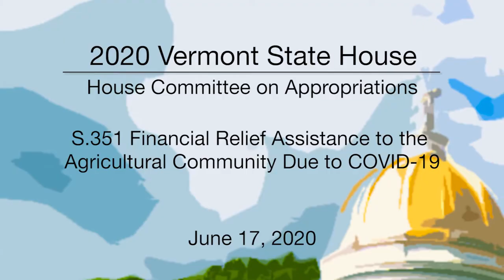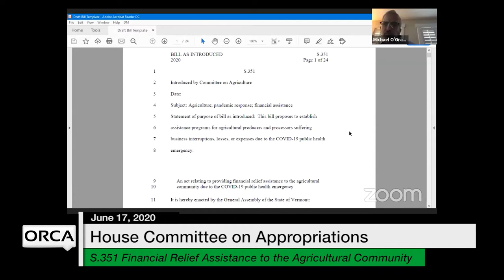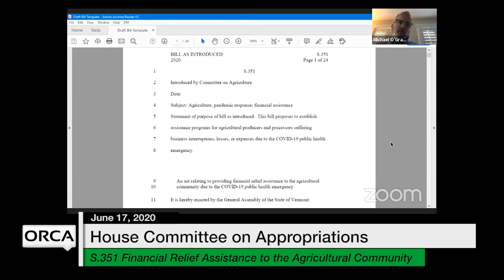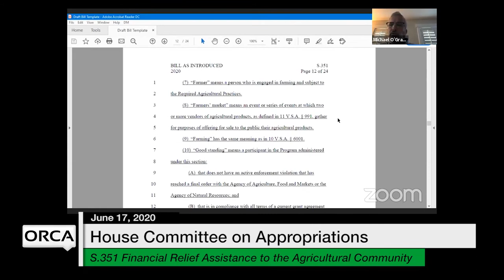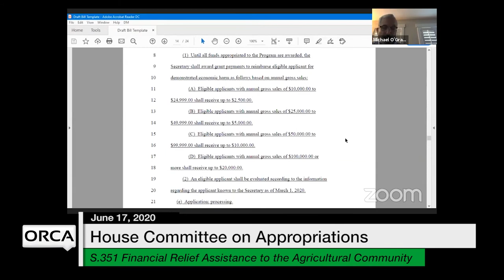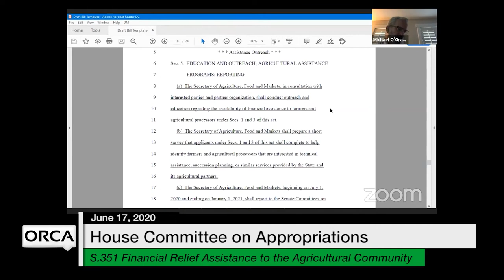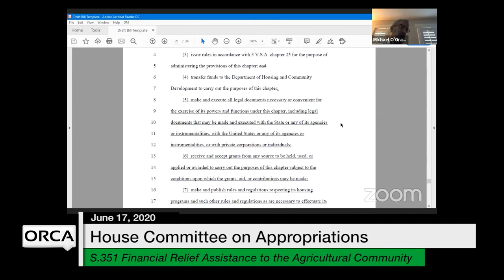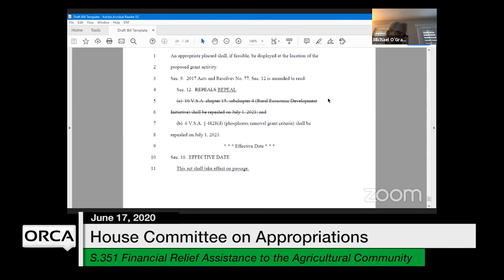Vermont State House - S.351 Financial Relief Assistance to the Ag. Community 6/17/2020